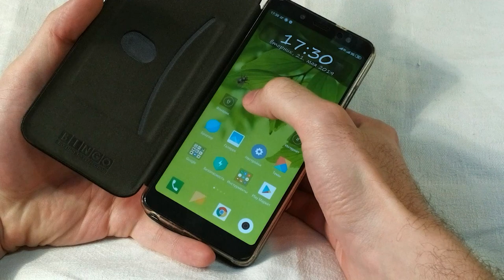Лайфхак для владельцев сяоми, или как быстро выключить фонарик на телефоне?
Это очень удобная штука, я постоянно ей пользуюсь. Очень помогает мне эта функция :) Может кому-то из вас тоже поможет :) Особенно если вы часто пользуетесь фонариком на телефоне, как я :)